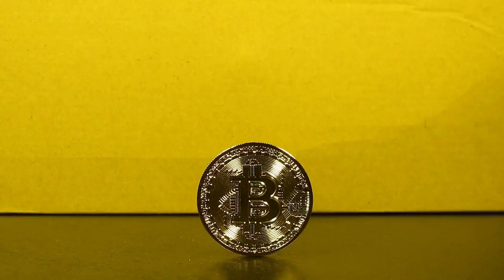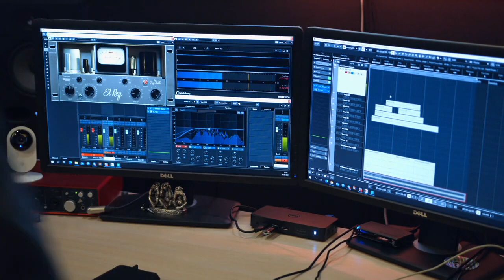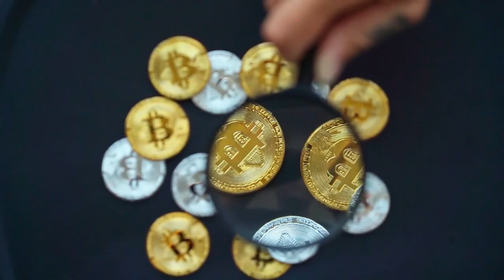😲 California regulators order MyConstant to cease crypto-lending services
The California DFPI warned in July that it would be cracking down on crypto interest account providers in the state.